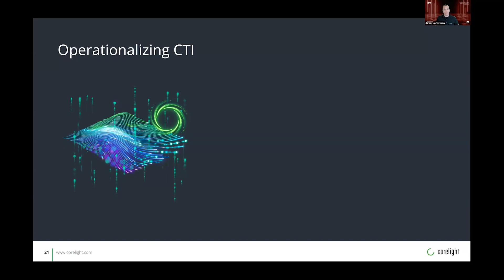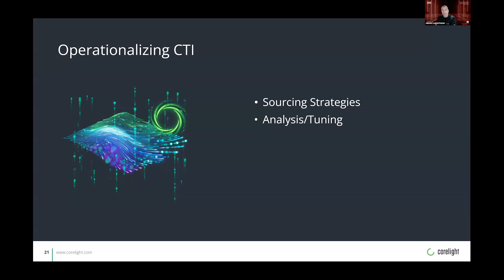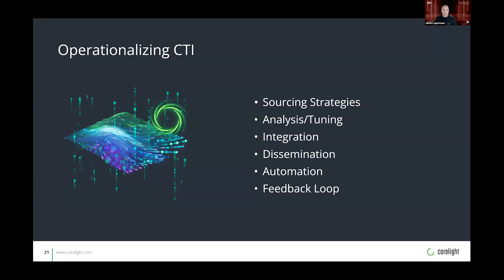How to operationalize cyber threat intelligence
Operationalizing cyber threat intelligence encompasses the collection, analysis, and integration of threat data into security operations. This video outlines the process, starting with the acquisition of intelligence from diverse sources—open-source intelligence (OSINT), commercial feeds, and internal data—and the importance of selecting sources that align with the organization's specific environment.

The analysis and tuning of this intelligence are essential to avoid overwhelming security teams with false positives and ensure resources are allocated efficiently.

The video also emphasizes the importance of configuring security tools and systems for optimal performance, including the selective use of behavioral IOCs like Zeek packages and the careful management of indicator databases to prevent resource overconsumption.